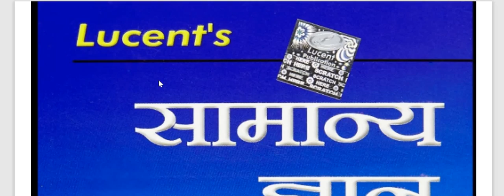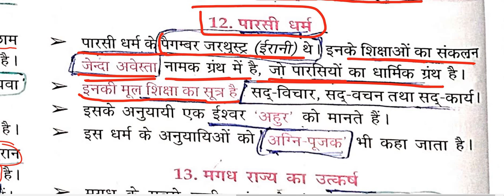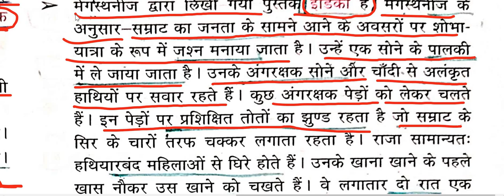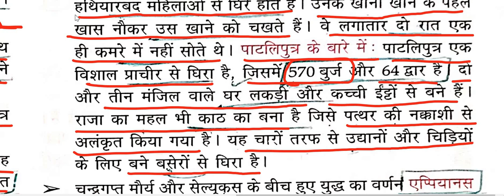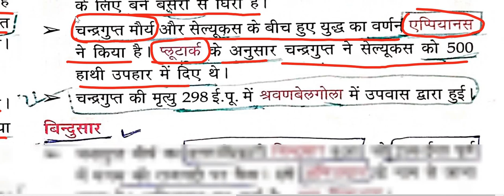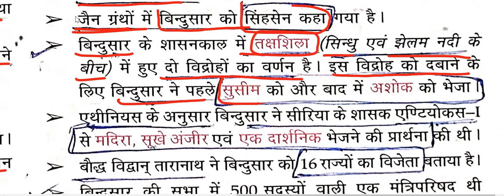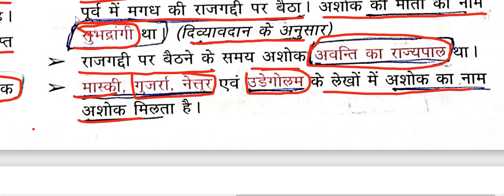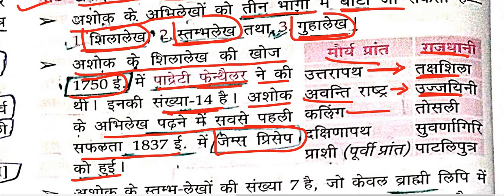||लुसेंट||का PART(6)हैं BPSC, UPPSC, BIHAR(CGL), BIHAR POLICE, BIHAR DAROGA, SSC(GD), ||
TELEGRAM -🙏🙏###!!! GK/GS KA PEPER NUMBER ONE HAI JO KI I
SME GK GE RILETI V SAB KUCH DIYA GYA HAI DOSTO @!!! Bahut Behetrin hai Dosto🙏🙏